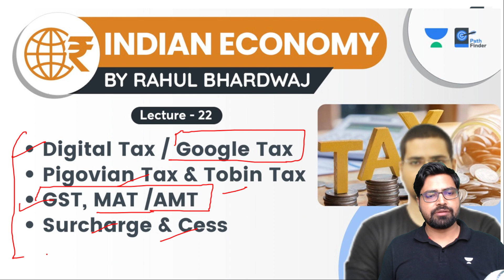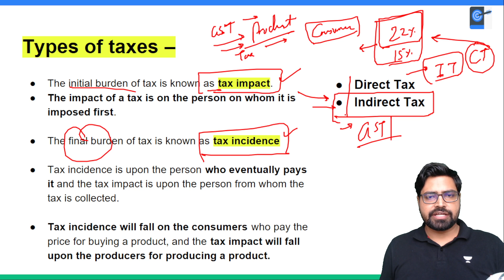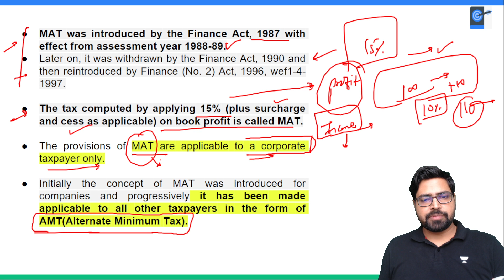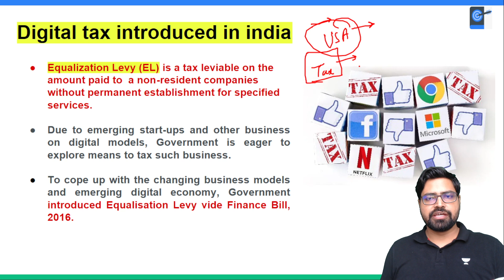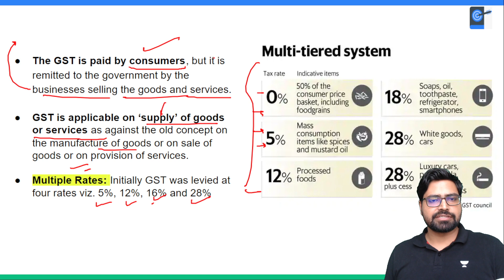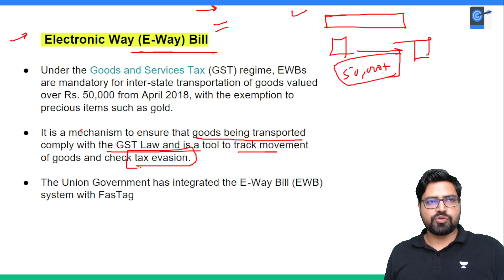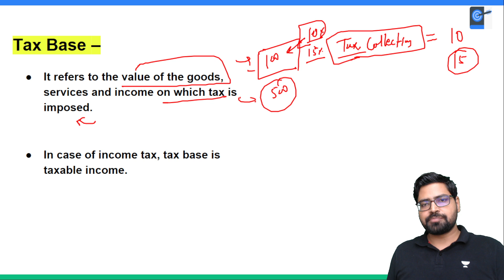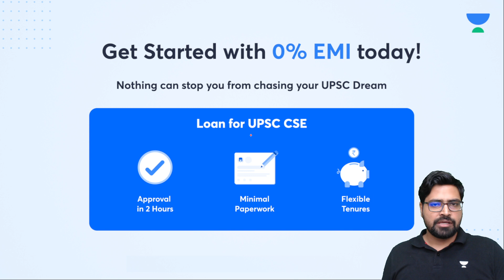Types of Taxes | Digital Tax, Google Tax, Pigovian Tax & Tobin Tax | GST, MAT/AMT Surcharge & Cess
In this video, Rahul Bhardwaj conducted a session on the Types of Taxes. Digital Tax, Google Tax, Pigovian Tax & Tobin Tax. GST, MAT/AMT Surcharge & Cess in the Indian Economy Series.

👉 Enroll for Free! Now in 11 Cities. Registration link for Offline Test
Get Subscription

Unacademy Subscription Benefits:
1. Learn from your favourite Educator
2. Dedicated DOUBT sessions
3. One Subscription, Unlimited Access
4. Real time interaction with Educators
5. You can ask doubts in live class
6. Limited learners
7. Download the videos & watch offline